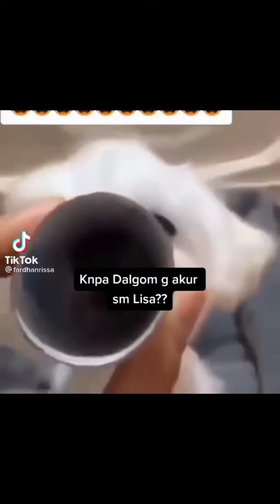Lisa sama jisoo kalo di satuin mood booster banget yak 🤣🤣